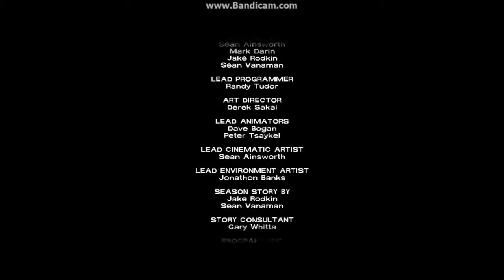The Walking Dead: Part 25[FINAL] SAD ENDING (WATCH UNTIL END)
Welcome Back TO Another Video My Le'Subz And Le'viewers The Song I Use For My Intro Luna .

A part of me died from this video. Part 3 ▻ Next Episode .

The Walking Dead 6x07 - Glenn is alive! The Walking Dead - Season 06, Episode 03: Thank you. Nicholas death scene. Season .

Nicholas' death scene from season 6 of The Walking Dead. Glenn lives! Leaked from Roswell: Illuminati .